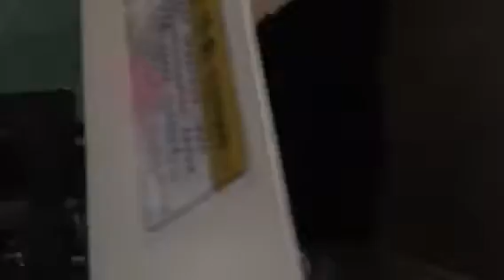volumetric doser test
xiecheng brand volumetric doser ,under testing